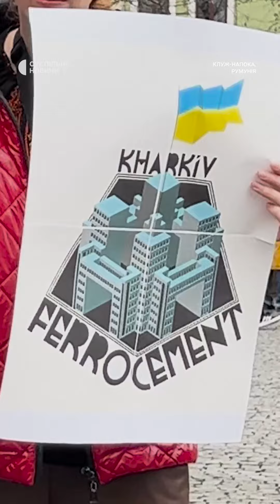Гімн України та «Червона калина» тисячі разів лунали сьогодні у різних містах світу